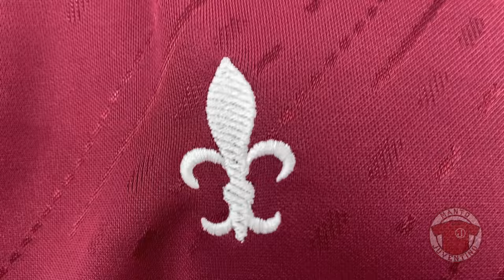Tudo sobre a camisa Juventus 2022 | avaliação | Manto Juventino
Avaliação da nova camisa Juventus 2022 produzida pela Super Bolla. Ela introduz a nova estrela dourada sobre o distintivo e elementos alusivos ao título paulista de 1934 conquistado pelo Juventus